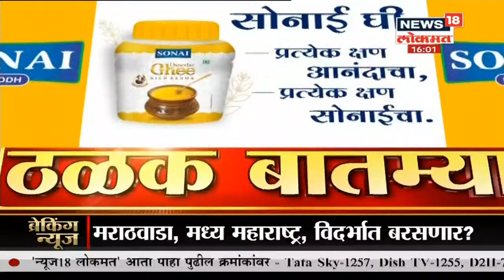Maharashtra Rain 2020 : राज्यात 10 ते 14 ऑक्टोबरला मुसळधार पावसाची शक्यता, हवामान खात्याचा अंदाज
येत्या 10 ते 14 तारखेला महाराष्ट्रात पावसाचा जोर कायम असेल असा अंदाज वेधशाळेने वर्तवला आहे. मुंबई कोकण किनारपट्टीला वेगवान वाऱ्यांचा जोर असणार असल्याहेही त्यांनी सांगितले आहे.